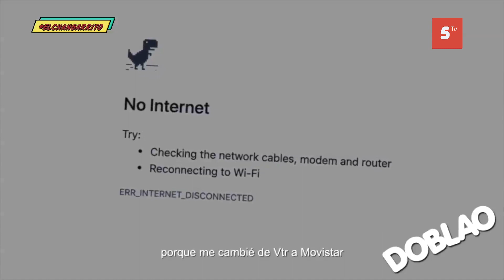Anonymous se adueña de la señal del Changarrito y revelan muchos secretos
Anonymous se adueña de la señal del Changarrito y revelan muchos secretos además Alex está en peligro por lo que pueden revelar de él , ¿quién será anonymous_ , no te pierdas todas las aventuras del Changarrito